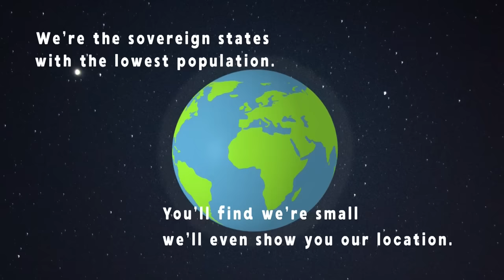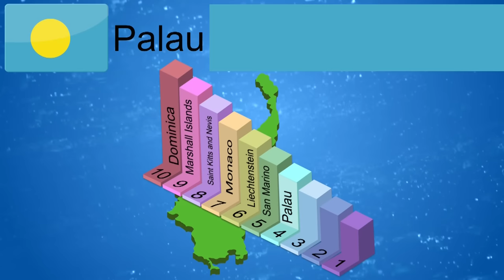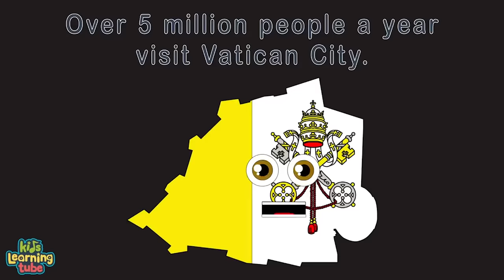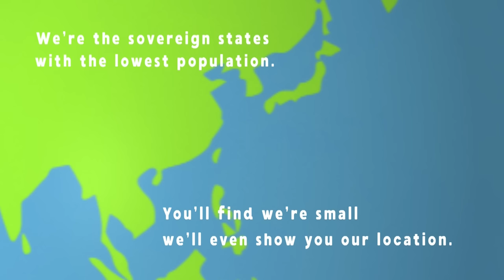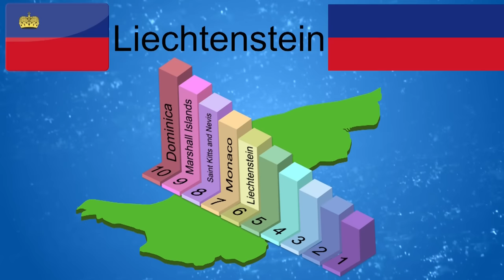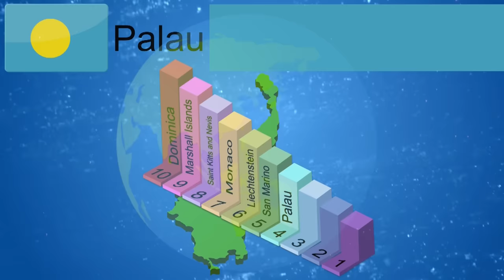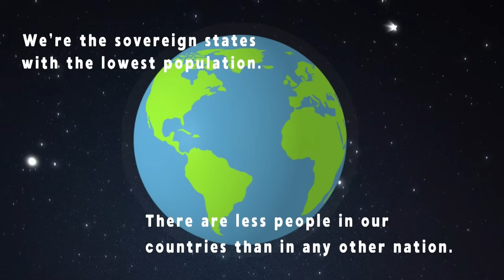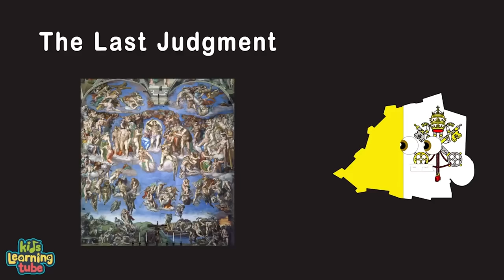The Least Populated Countries In The World! | KLT Geography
Welcome to the NEW KLT GEO Channel!

KLT Geography is the ultimate destination to learn the wonders of the world’s countries, continents, oceans and other natural features. Our goal is to teach geography in a fun and unique way — tune in each week for a new video!